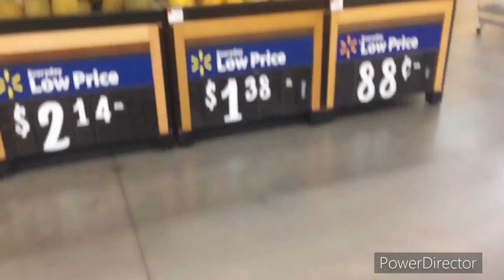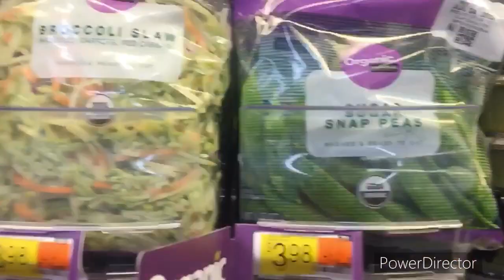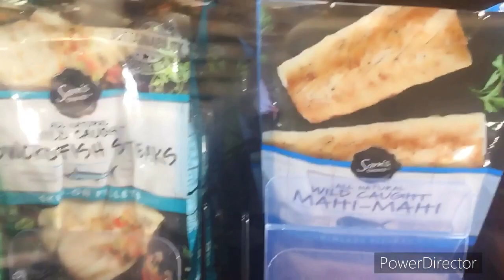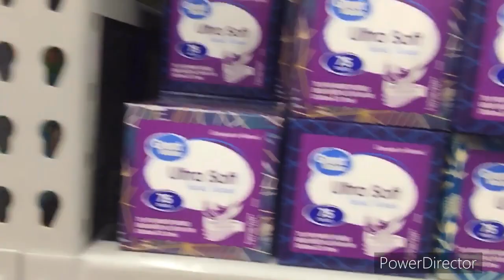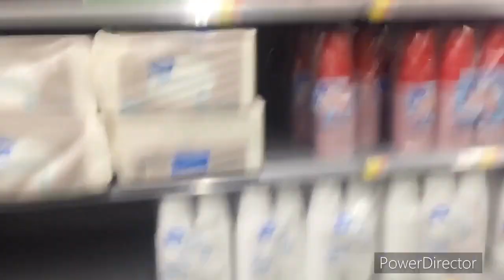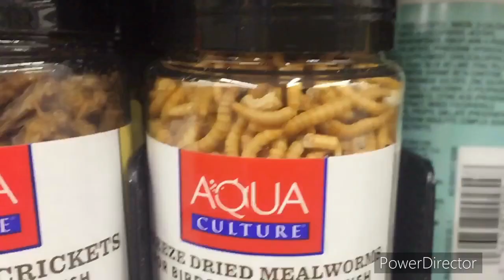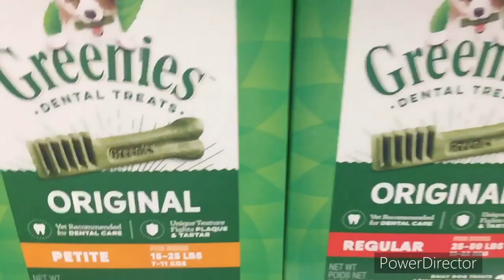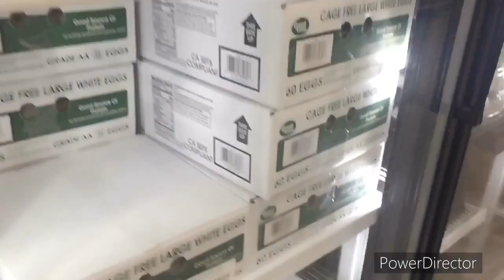Daily Vlog#171: Đi Chợ Walmart có gì mua??